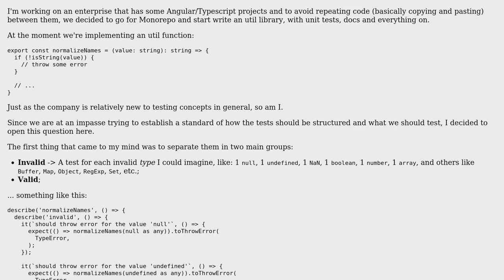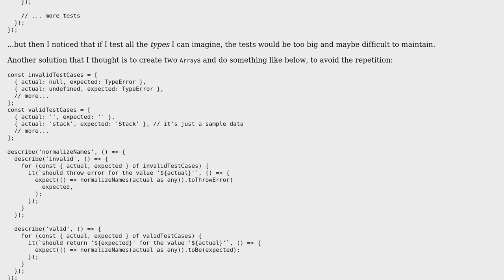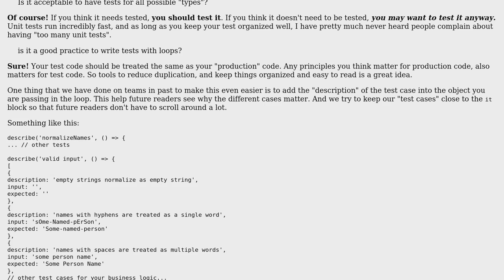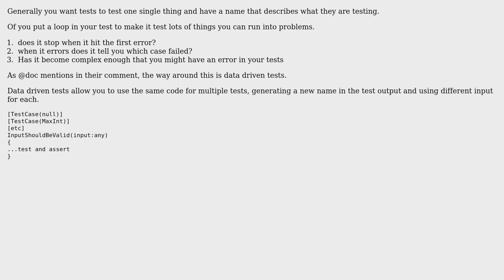Software Engineering: Testing unexpected inputs for unit tests and loops? (3 Solutions!!)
Software Engineering: Testing unexpected inputs for unit tests and loops?

With thanks & praise to God, and with thanks to the many people who have made this project possible! | Content (except music & images) licensed under CC BY-SA | Music | Images & others | With thanks to user unclelim12 user Ewan user dev_054 user Caleb and the Stack Exchange Network Trademarks are property of their respective owners. You are responsible for your own actions.